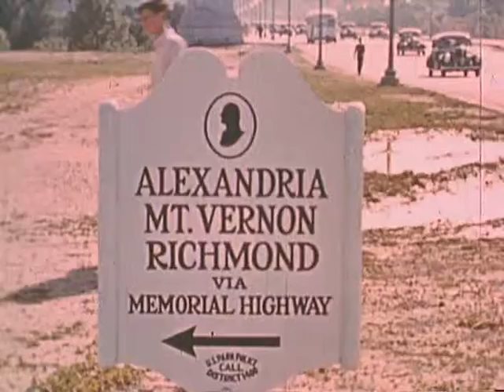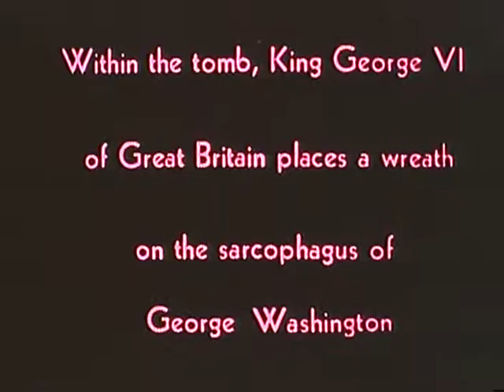King George VI at George Washington's Tomb